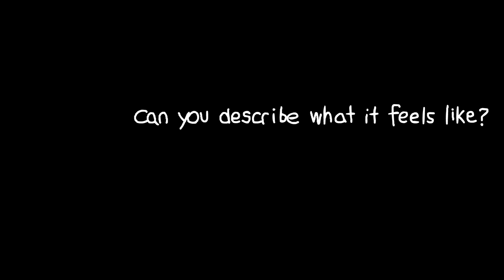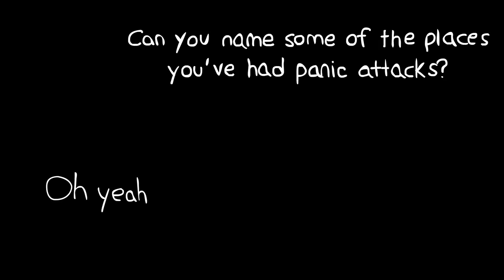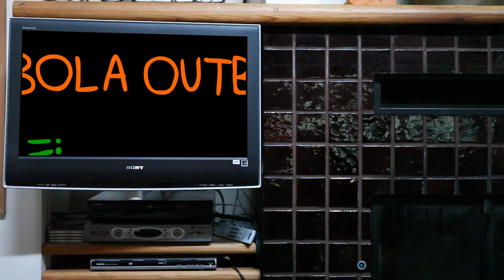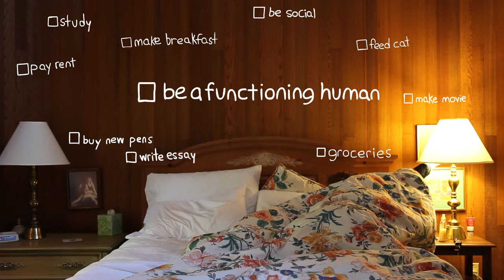Electric Slug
Electric Slug - A conversation about anxiety

Audio - Samantha Spoto & Ellery Lamm

Animation and Special effects - Alex Bale

Actors - Ali Dennis Katie Richards, Mary Makowski